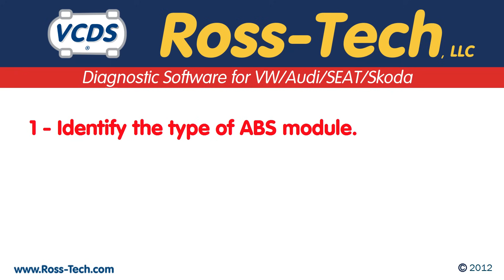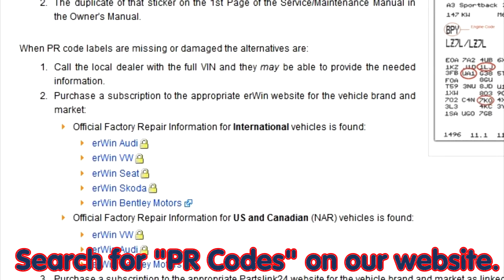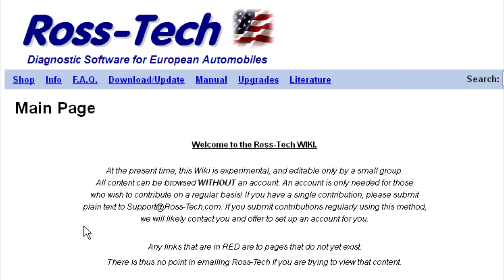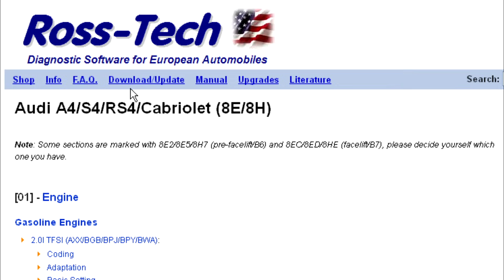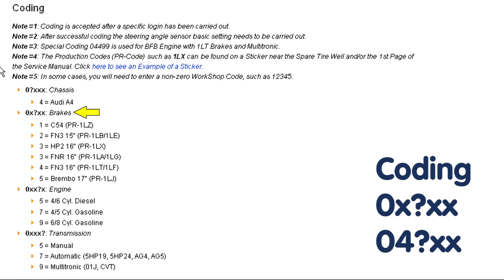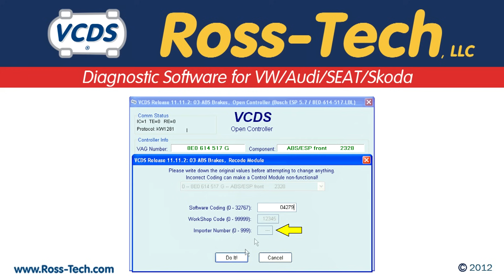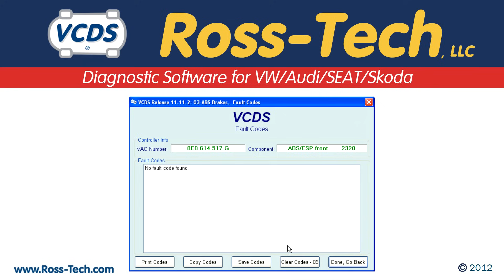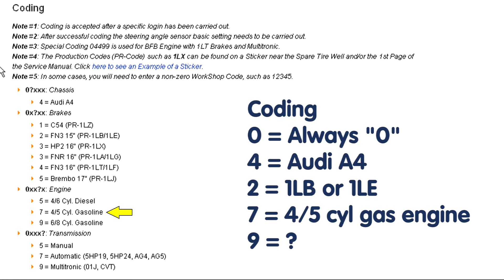Coding the Bosch 5.3 and 5.7 ABS Modules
This video goes through all the steps of ABS coding for the Bosch 5.3 and 5.7 modules found in many VW and Audi vehicles.  Showing a real world example with a 2003 Audi A4.

If you can not locate the PR codes for the vehicle you are working, then you can obtain that information from the erWin.  More details here: